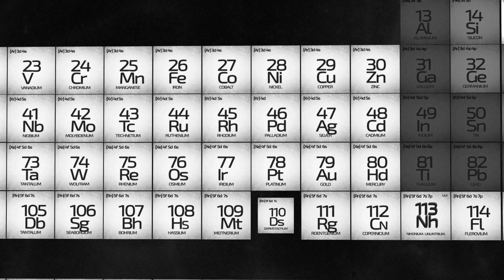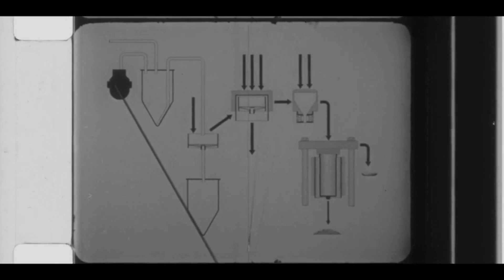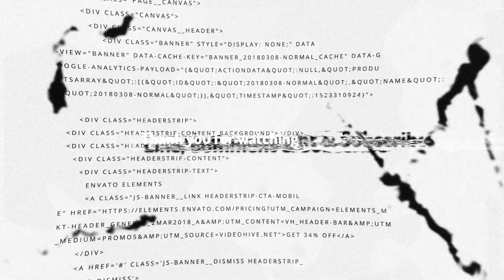Oppenheimer: The Manhattan Project and the Birth of the Nuclear Age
Get ready to delve into the remarkable story of J. Robert Oppenheimer and Leslie Groves, two of the most influential figures in the development of the first atomic bomb. During World War II, Oppenheimer, a renowned physicist, assembled a group of talented and dedicated scientists to work on the Manhattan Project. Despite the enormity of the task, Oppenheimer and his team worked tirelessly, driven by a sense of urgency and a deep sense of responsibility. On the other hand, General Leslie Groves brought his military experience and organizational skills to the table, playing a key role in overseeing the project and ensuring its success.

In this video, you'll learn about the challenges and triumphs that Oppenheimer and Groves faced during the Manhattan Project, and you'll gain a deeper understanding of the impact that their work has had on the world. Discover how their story fits into the larger narrative of the nuclear age, and learn about the legacy that they left behind. This video is perfect for anyone who is interested in history, science, or the intersection of the two.

So if you're ready to expand your knowledge and explore the fascinating story of J. Robert Oppenheimer and Leslie Groves, make sure to like, comment, and subscribe to our channel for more great content. Whether you're a history buff, science enthusiast, or simply curious, you're sure to find something of interest in this informative and engaging video.